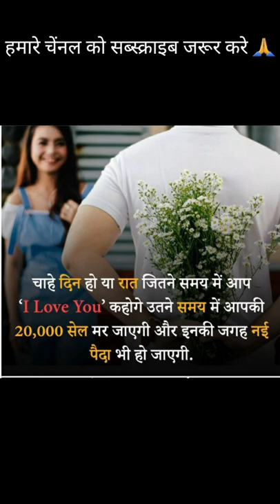amazing latest fact | gkfact gkquize# upsc ias gd army navy gk | do you know this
gk
gk quiz
general knowledge
most brilliant gk questions with answers most brilliant question
some interesting amazing
gk question and answer sawal aapke
and fact
jawab hamare
interesting gk facts:
gk questions
gk in hindi competitive exams gk
competitive exams
general knowledge questions and answers
best gk
ias interview questions las,ips, upsc,upsc exam
gk question,
gk afroz,
gk questions and answers,
gk gs,
gk questions and answers in english,
gk tricks,
gkd,
gk quiz,
gk tracker,
gk adda,
gk and gs,
gk astro,
gk army,
gk assamese,
gk answer,
a gk eno,
شكلنا بنتورط,
a gk question with answer,
a gk quiz,
a gk facts,
a good,
gk by pardeep sir,
gk bits,
gk book,
gk basic,
ولا كلن,
ولا كلن نهار نتفارقو نتي لي عندي,
ولا كان الحب,
bg gaming,
gk b.ed entrance exam 2021,
gk b.ed entrance exam 2022,
p r gk study,
group b gk questions,
gk class,
gk creation,
gk current affairs 2022,
gk channel,
gk cafe,
gk class 1,
cgk,
cgg paris,
cgkv,
kgk gaming,
cgkpl,
cag paras,
cgk vines,
cg ki vines,
gk digital,
gk dijiye,
gk dikhaiye,
gk dance,
gk dj,
gk dose,
gk digital song,
gk drawing,
d gk question,
gk d group railway,
gk d odisha,
gk d entertainment,
kikan d,
gk d unit,
gk english,
gk edutok,
gk everyday,
gk english question answer,
gk exampur,
gk english mein,
gk entertainment,
gk exam,
english,
gk e rickshaw,
gkay e carlinhos maia,
gkay e rezende,
gkay e pedro sampaio,
gkay e anitta,
gkay e tirulipa,
gkay e luan santana,
gk facts,
fgk,
fgkj,
fgk 2,
fgkf,
fgkfx,
fgk song,
fgkg,
gk gamer,
gk gk,
gk gaming,
gk guru,
gk gs by prabal sir,
gk gyan,
gks g,
gk g s in hindi,
gkb g shine,
gk61 g pro wireless,
gks g university track,
gks g personal statement,
gk hindi,
gk history,
gk haryana,
gk hard question,
gk halka halka,
gk hub,
h gk chauhan studio,
اكلناها,
h gkd ghl,
gk h.p in hindi,
gk h.p,
htet gk,
h r gk by bk,
h.p gk current affairs,
gk india,
i gk question,
its gk guru,
i got summer on my mind,
i go crazy song,
i got summer on my mind ringtone,
i got my peaches out in georgia,
gk jharkhand,
gk jankari,
gk january 2022,
gk ji,
gk jkssb,
gk jitendra,
gk jain school,
gk jawani,
توكلنا,
j gk' lkd,
gk j&k,
gkfytnf j tpmzy htdjk.wbz,
gkjm,
j&k gk questions,
j&k gk mcq,
j.p.gktrick for all,
gk ke question,
gk knowledge,
gk ke sawal,
gk kannada,
gk king,
kgk,
kgk gowda,
kgk vlogs,
kgk online dream school,
kg kg,
kgk song,
kgk live,
gk live class,
gk live,
gk lucent,
gk live tv,
gk lkg,
gk love,
gk latest,
gk lucent in english,
gkp lil golu,
gkp l satyam,
gkp l vijay,
gkdl,
gtpl alok king,
كلنا مجاريح,
a/l gk past papers,
b l gk education,
gk mahatmaji,
gk mp,
gk movie,
gk marathon class,
gk mania,
gk mp police,
gk mcq,
gk marathi,
mgk,
m jk yadav,
mk77,
mgk song,
mgk rap devil,
mgkvp,
mgk new song,
mgk and megan fox,
gk news,
gk notes,
gk ntpc,
gk nolej,
gk new question 2022,
gk notebook,
n gk movie,
ngk trailer,
n gk songs telugu,
ngk songs,
ngk trailer hindi,
ngk bgm,
gk odia,
gk online,
gk of india,
gk official,
gk odisha,
gk ssc,
ο γκρεμιστης,
gk61 o ring mod,
gk 2.o,
o palan hare god,
gktoday 2.o,
gk64 o ring mod,
o khan gk,
osm gk,
gk paheliyan,
gk pardeep sir,
gk prashn,
gk pillai,
gk practice set,
gk padhai,
gk photography,
gk person,
hp gk,
hp gk questions and answers,
hp gk district wise,
hp gk police constable,
gk q and answer in hindi,
gk q and answer in english,
gk q for class 5,
gk q for class 1,
gk q for class 3,
gk q&a in hindi,
gk q 2022,
gk q for class 8,
gk rajasthan,
gk reasoning,
gk raja,
gk revision,
gk ranjit,
gk ravi study iq,
gk rajasthan police,
gk rojgar with ankit,
hr gk,
hr gk by bk,
dr gk gyan,
hr gk by babita mam,
hr gk by bk live class,
hr gk by di